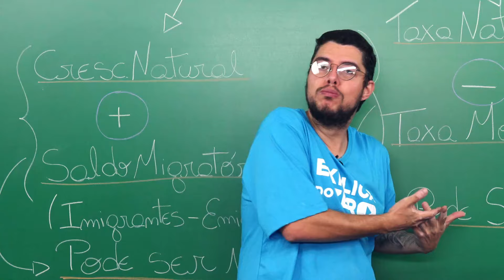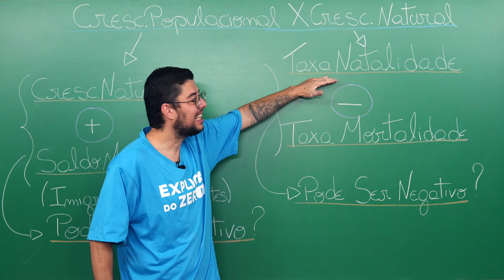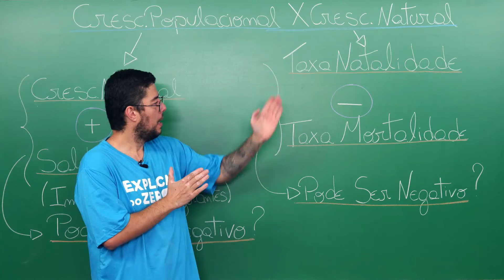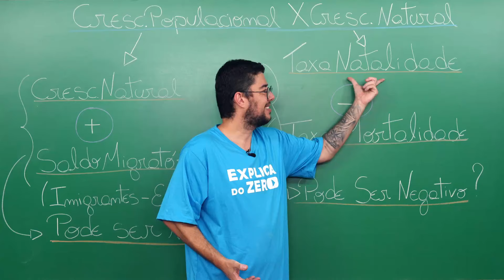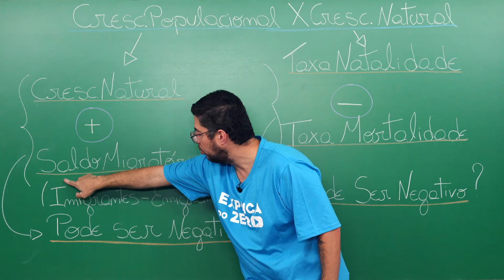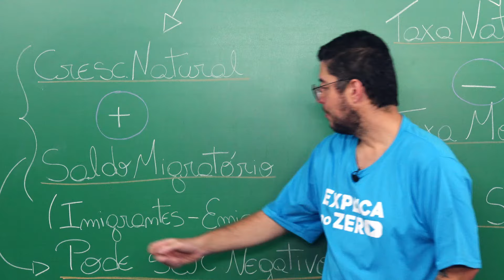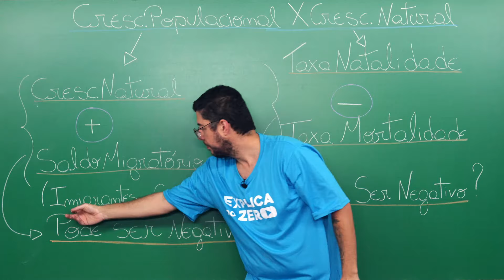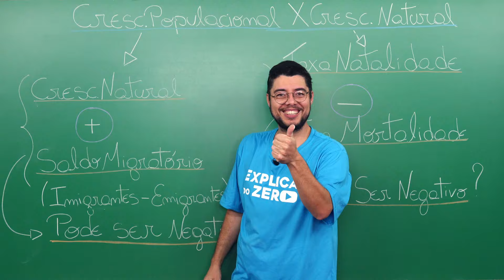CRESCIMENTO POPULACIONAL X CRESCIMENTO NATURAL | Geografia | Recomposição de Aprendizagem | Eduardo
Na segunda aula da trilha de Geografia sobre Demografia para Recomposição de Aprendizagem, o professor Eduardo vai explicar a diferença entre crescimento populacional e crescimento natural, que é indispensável para analisar a dinâmica demográfica de um país.

⏱ MINUTAGEM / ASSUNTOS
00:00 Introdução
00:22 Crescimento populacional e crescimento natural
01:04 Crescimento natural ou vegetativo
01:20 Taxa de natalidade e taxa de mortalidade
02:08 Crescimento natural pode ser negativo?
04:48 Crescimento natural e saldo migratório
05:09 Imigrantes e emigrantes

FACE /cursoenemgratuito/